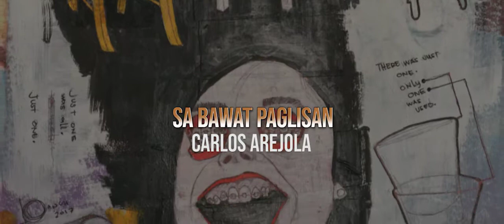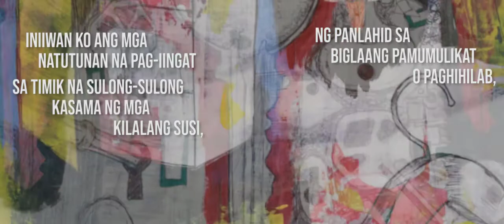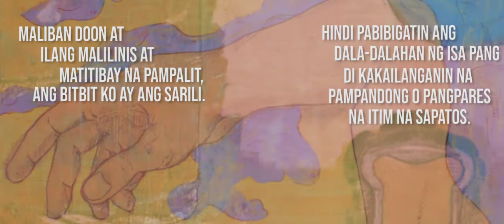Sue Prado Reads Carlos Arejola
Himati 23 brings together poet and playwright Carlos Arejola and Urian award-winning actress Sue Prado. Sa Bawat Paglisan is part pf Arejola's first and only poetry collection published by Ateneo de Naga University Press in 2016.